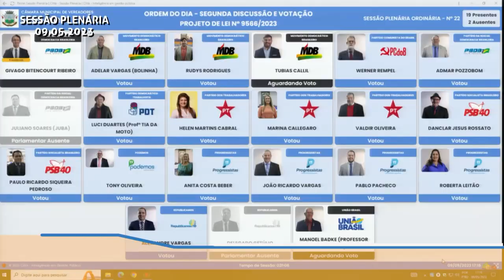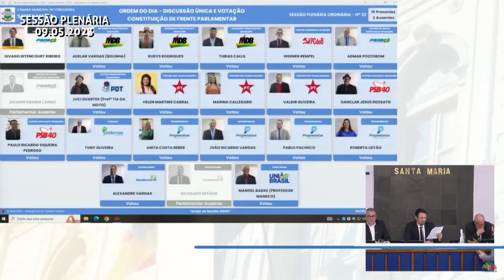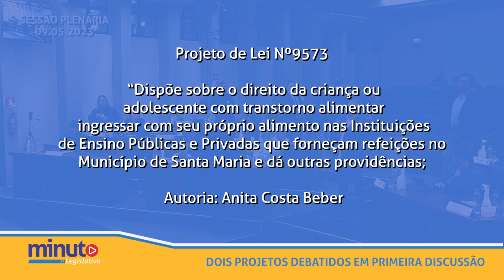Minuto Legislativo | 10 de maio de 2023